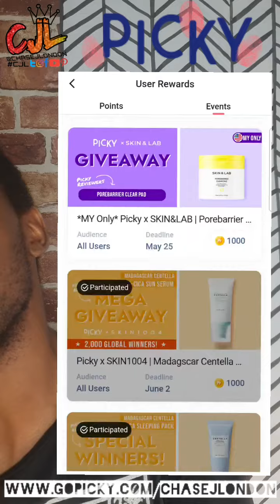Join @go.picky now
Get smarter skincare. Invitation Code : BCEAFD10